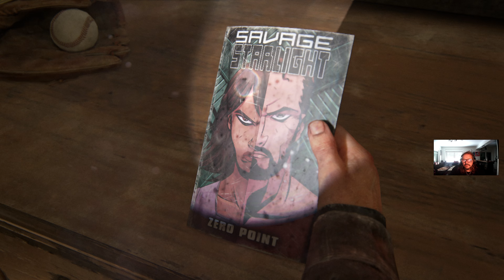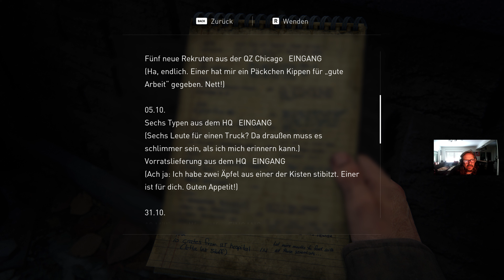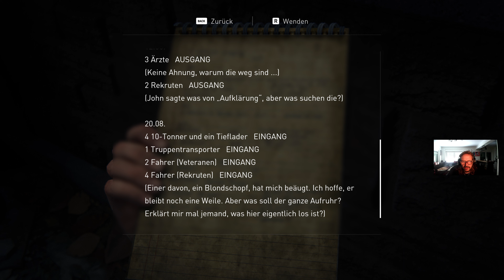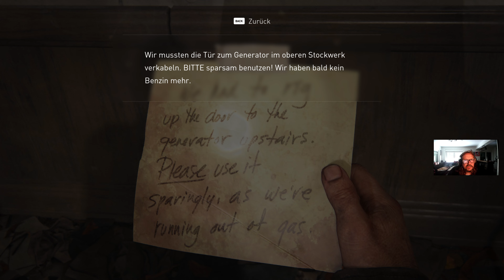The Last of Us™ Part I (4K/PC) - Part028 - Wir haben Sie gefunden, was nun ? Der Bruder oder ich ..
The Last of Us™ Part I (4K/PC) - Part028 - Wir haben Sie gefunden, was nun ? Der Bruder oder ich .. das wird hier beantwortet.

ERLEBE IN DER "THE LAST OF US"-REIHE JOELS UND ELLIES KAMPF UMS ÜBERLEBEN

Jahrzehnte, nachdem die Cordyceps-Pilzinfektion Amerika verwüstet hat, stellen skrupellose Gruppen und Infizierte eine ständige Bedrohung für die Überlebenden dar. Der schroffe Schmuggler Joel hat die Aufgabe, die Teenagerin Ellie in Sicherheit zu bringen. Obwohl Joel durch seine Vergangenheit traumatisiert ist, gibt ihm die strapaziöse Reise quer durch das Land "etwas, wofür es sich zu kämpfen lohnt".

5 Jahre später lassen sich Joel und Ellie in Jackson, Wyoming, nieder. Als ein entsetzlicher Vorfall ihre Gemeinschaft erschüttert, begibt sich Ellie auf eine unerbittliche Suche nach Gerechtigkeit und innerem Frieden. Die Gefahren, denen sie begegnet, sind nicht die einzigen Hindernisse, die sie zu überwinden hat. Sie muss sich außerdem mit den Konsequenzen ihrer Handlungen auseinandersetzen.

Die "The Last of Us"-Reihe hat insgesamt mehr als 500 Auszeichnungen für das beste Spiel des Jahres erhalten und ist bei Kritikern für ihre emotionale Geschichte, unvergesslichen Charaktere und das spannende Action-Adventure-Gameplay bekannt.

Weitere Kanäle ... schaut doch mal Vorbei

@THMerlinJP140  war bei mir ... ihr könnt auf seinem Kanal geile Lets Plays sehen  @theparadisethrasher  ( Kanal für Touren )
​ @ThrashGangstersOfficalThrash  meine Band
 @lukasempire7855  mein anderer Sohn Let´s Play Canel
 @CylonThrasher  mein Hauptkanal
 @dashcamcylont7428  neben Kanal für Dashcam aufnahmen